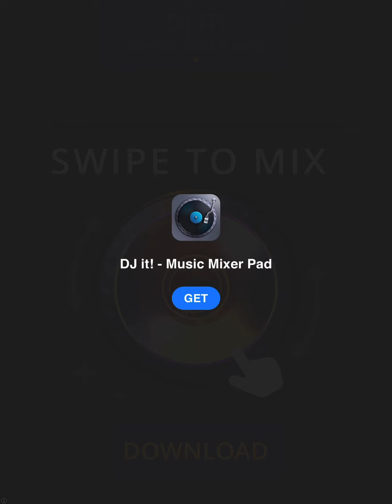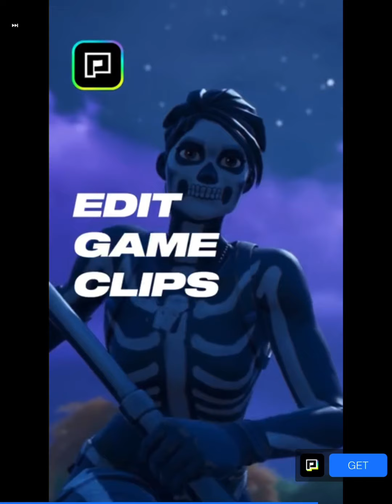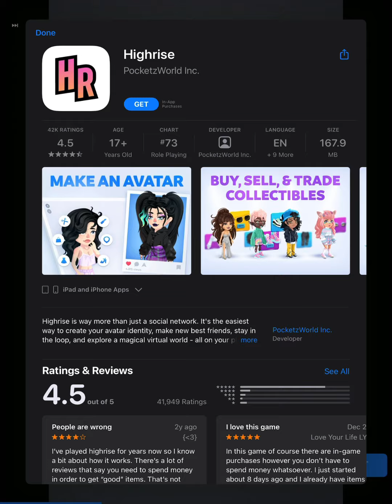AidenVGaming Rolling Sky Part 1/Spoiler Alert for new players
I am playing Rolling Sky and I am going through all of level 1 without dying once, but on level 2 levels. I will be trying just to finish the levels because level 2 I struggle a bit more as you will see in this video. Hope you enjoy the Gameplay series.